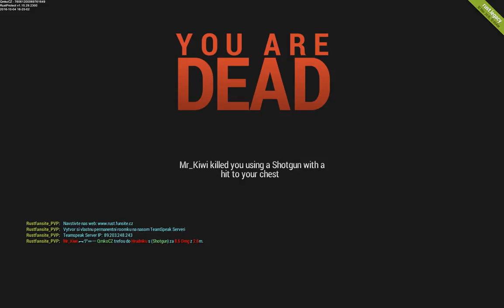Rust CZ/SK Stříleníčko na Aréně :)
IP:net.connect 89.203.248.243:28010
za každý Luke-komment budu rád :)